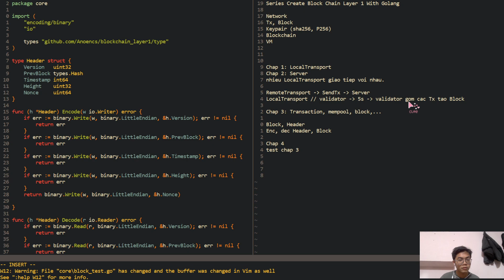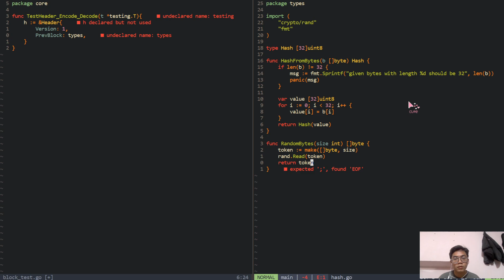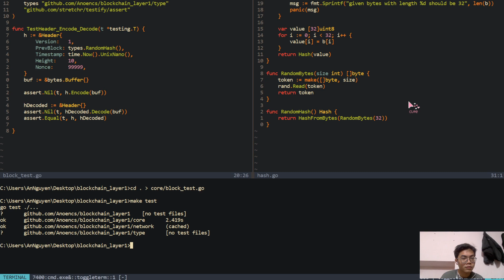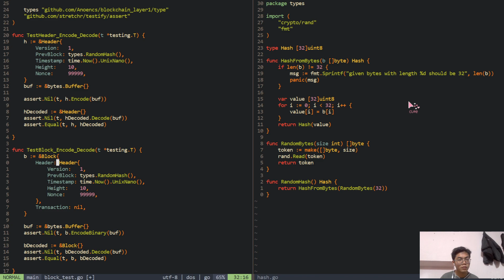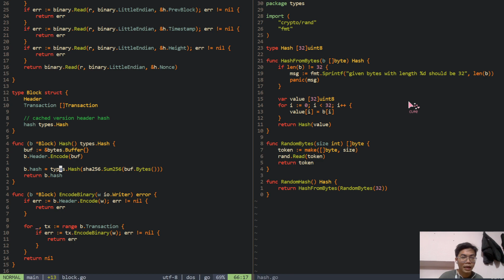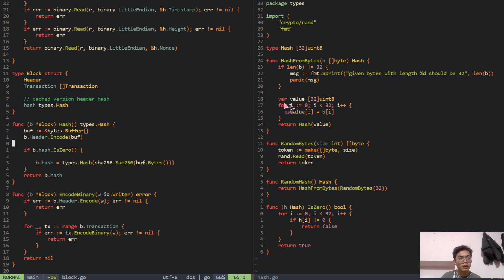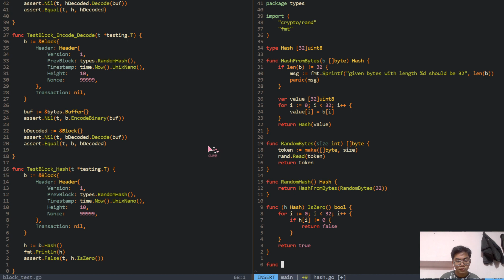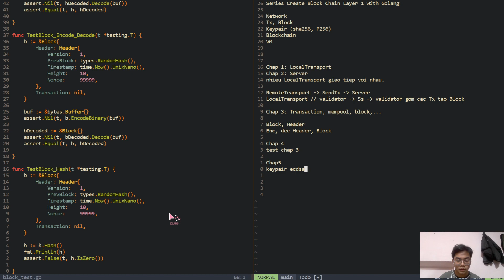[Modular Blockchain Tutorials] Chap 4: Block and transaction basic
► Chào mọi người, mình là Thái An. Đây là series hướng dẫn build module blockchain layer 1 bằng Golang.

Nếu có bất kỳ thắc mắc nào, đừng ngần ngại comment phía dưới nhé, mình và mọi người sẽ cùng nhau giải đáp thắc mắc của các bạn.